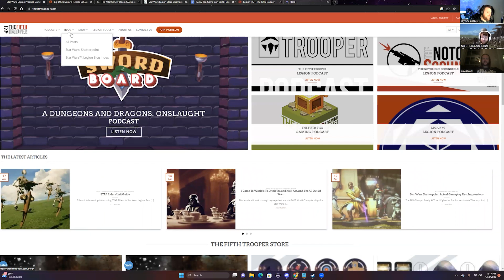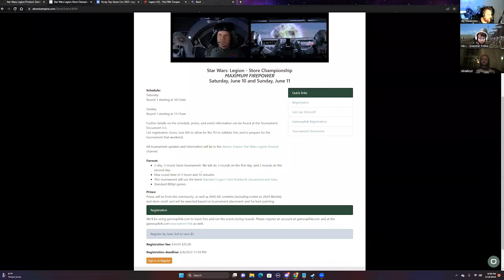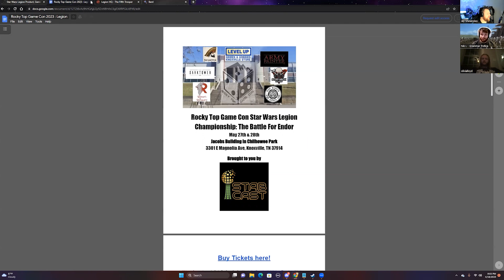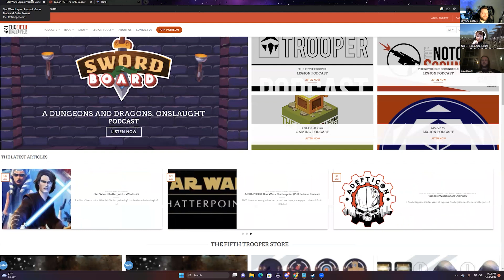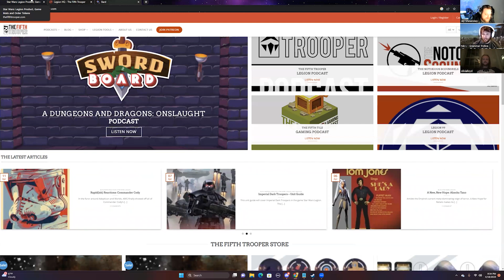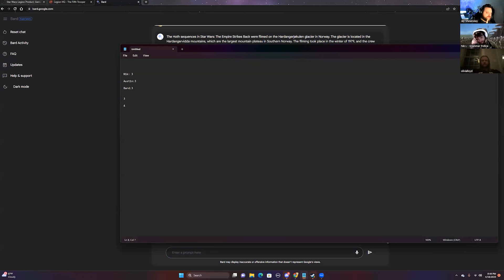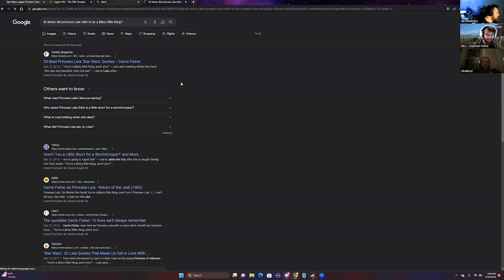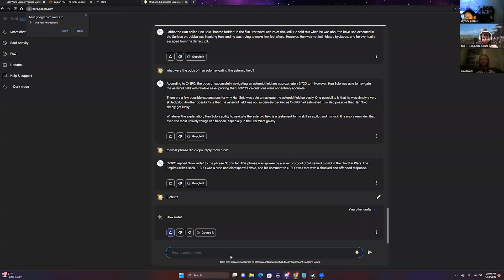The Fifth Trooper Podcast S4E30 - Trash Trivia 2: Electric Boogaloo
Hey Everyone!  In this episode Evan forces his two co-hosts into star wars trivia!  (at least a little bit of it).  Some talk about things we would like to see in the future and watch Nik and Austin out nerd an AI.